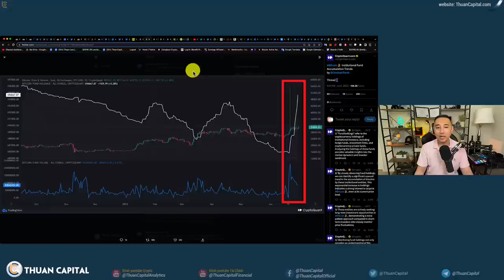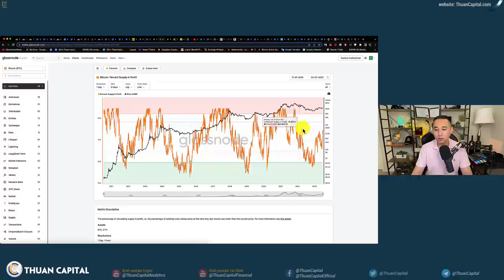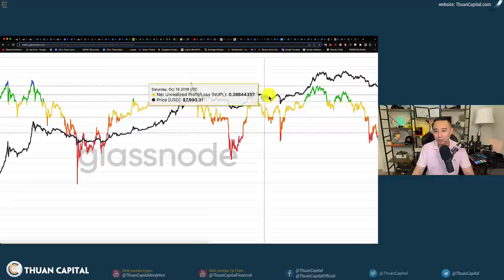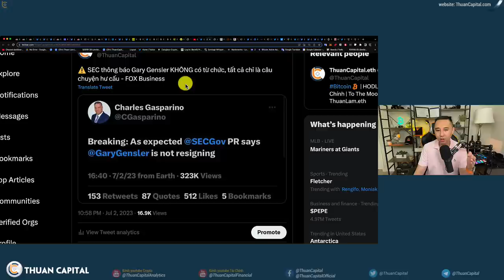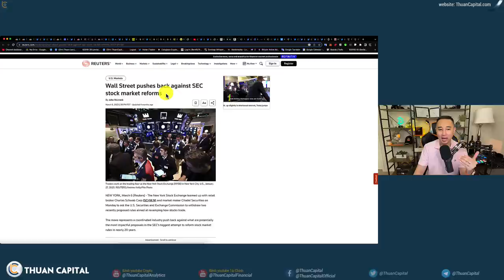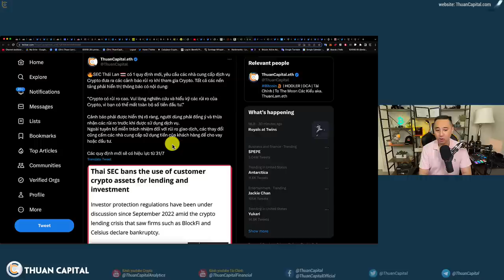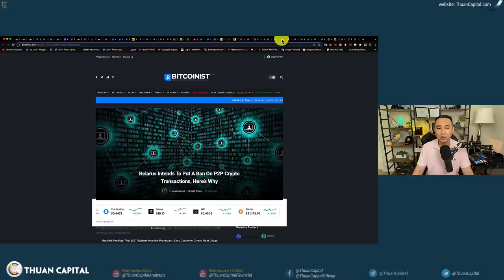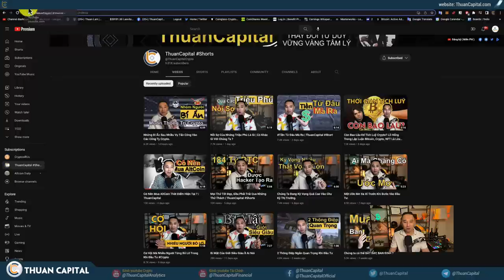1642 (Part 2) Cá Voi Lớn Phân Phối BTC Cho Cá Voi Nhỏ Hơn, Cá Con Thì...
⏱️ TIMESTAMPS
00:00 - OnChain: Tổ chức đầu tư tích luỹ
01:11 - OnChain: Cập nhật Bitcoin heatmap: Ví lớn đang phân phối BTC
04:00 - OnChain: Số lượng BTC đang có lời 80%
05:45 - OnChain: Chỉ số NUPL vào vùng mầu vàng: lạc quan
07:17 - Tổng vốn hoá thị trường crypto tăng 1.2%
08:03 - Khảo sát: Các bạn theo dõi trên kênh Thuận
09:10 - SEC thông báo Gary Gensler KHÔNG có từ chức, tất cả chỉ là câu chuyện hư cấu - FOX Business
11:57 - Nhiều đề xuất luật chứng khoá của SEC mà phố wall không thích
14:45 - SEC Thái Lan 🇹🇭 có 1 quy định mới, yêu cầu các nhà cung cấp dịch vụ Crypto đưa ra các cảnh báo rủi ro khi tham gia Crypto.
16:45 - Singapore yêu cầu các công ty cung cấp dịch vụ crypto phải giữ tiền của khách hàng trong một quỹ tín thác (trust fund) trước cuối năm nay, nhằm đảm bảo tài sản của khách hàng, tránh các trường hợp như sàn FTX khi sập đổ.
18:52 - Belarus muốn cấp P2P
20:54 - Ưu đãi dành riêng cho cộng đồng